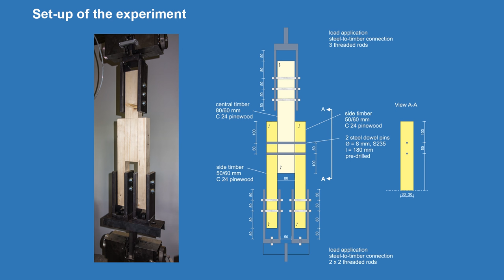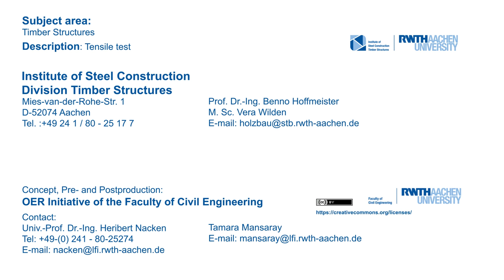Tensile Test - Steel Dowel Pins Joint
"Joints are essential parts of timber structures providing force transfer between structural timber part and providing ductility in case of extreme actions. Joining of timber members is typically realised by means of steel fasteners, such as nails, screws bolts and dowels. By arranging the fasteners perpendicular to the transferred load, shear connections are formed. In this type of connections, the fasteners are supported and fixed by the wood material, ideally allowing for the formation of ductile yield mechanisms in the steel fasteners.

This video shows a tensile testing of a double shear timber-to-timber joint with steel dowel pins. At the beginning the set-up of the experiment is shown. Parallel to the test progress the corresponding load-deformation curve of the joint is drawn. The ultimate limit state of the connection is governed by a combination of plastic deformation of the timber and yielding of the steel dowel pin, forming a plastic hinge. After the test the observed local deformations inside of the joint are shown. Clearly visible is the plastic hinge of the pin and the local plastic deformations in the supporting wood material."